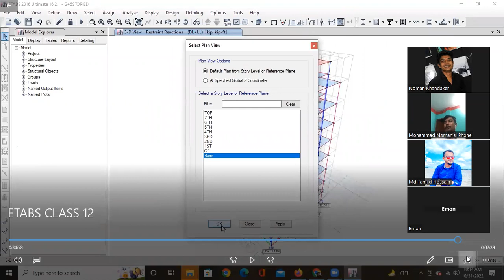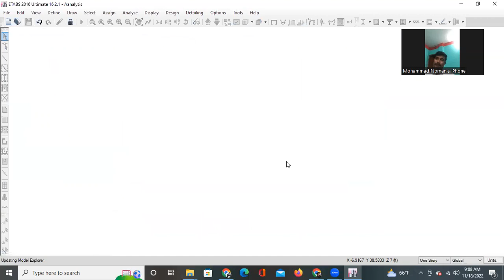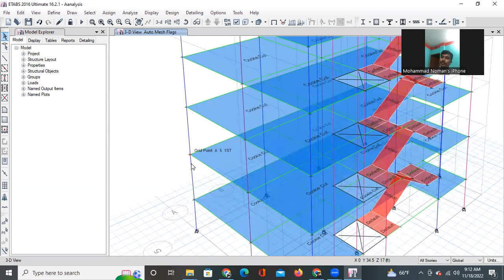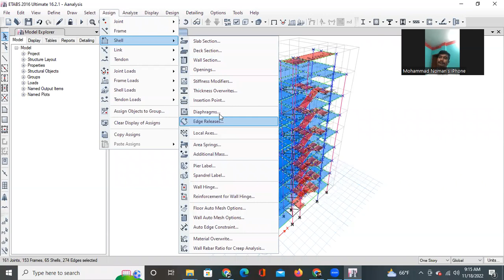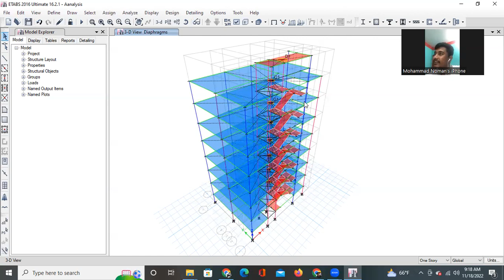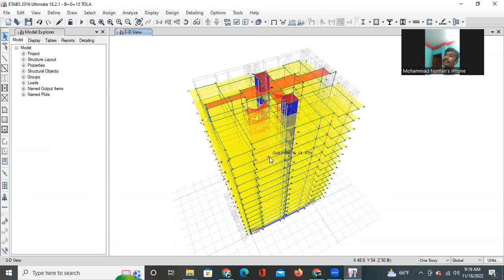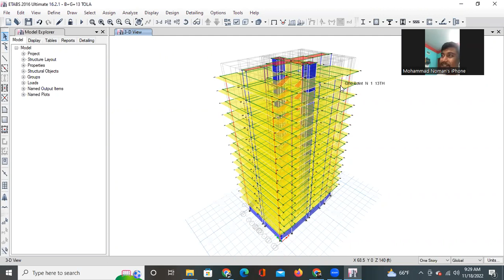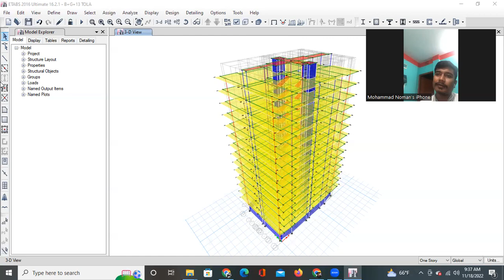How to Get my first job with no experience on Etabs in Bangladesh | নিজেকে কীভাবে চিনতে শেখো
How to Get my first job with no experience on Etabs in Bangladesh | নিজেকে কীভাবে চিনতে শেখো | Etabs | Motivational Video in BANGLA | KD Engineering

motivational speakerstatus
motivational whatsapp status telugu
motivational whatsapp status video
motivational whatsapp status tamil song
motivation videos for civil engineering